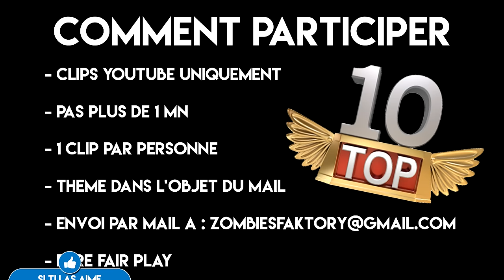[DESTINY] TOP 10 #1 PVP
⇓ Open Me ⇓

★ Enjoy, Life Is Just A Game ! ★